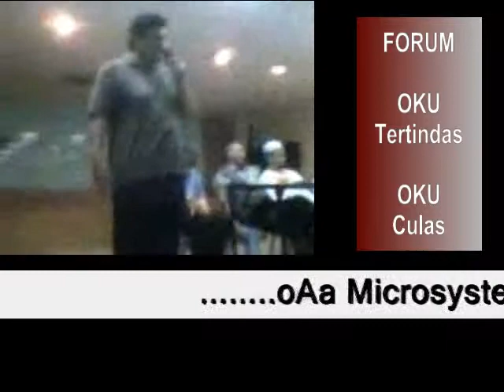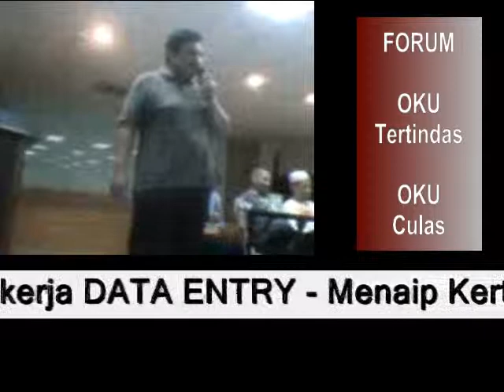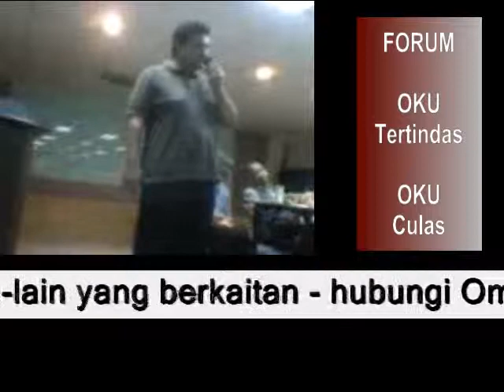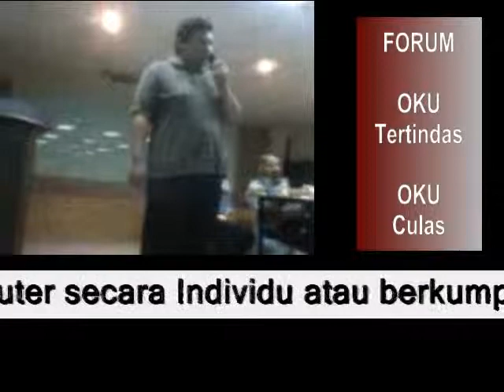Forum OKU Tertindas OKU Culas - Fazlin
Forum yang dianjurkan oleh Persatuan Orang Kurang Upaya Cacat Penglihatan Bekerja Sendiri (PKB)

Bertajuk "OKU Tertindas, OKU culas"

Tempat: Kompleks MAB, Brickfields, Kuala Lumpur.

banyak lagi di ;